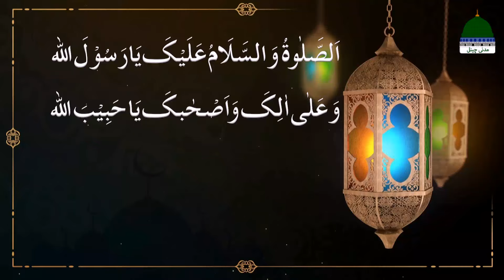Khalifa-e-Ameer e Ahlesunnat Kay Bayanaat | Achi Soch Ki Barkat aur Buri Soch Ki Nahosat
Khalifa-e-Ameer e Ahlesunnat Kay Bayanaat | Achi Soch Ki Barkat aur Buri Soch Ki Nahosat | Maulana Ubaid Raza Attari